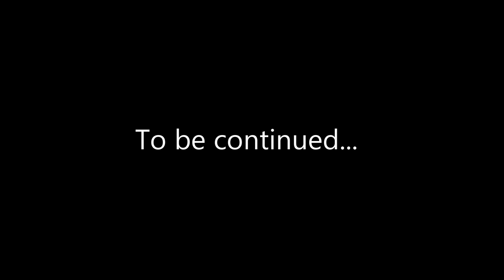FIRST NIGHT AS A GUARD | Minecraft Five Nights at Freddy's Roleplay #1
Minecraft five nights at Freddy's roleplay FNAF world episode 1 First Night w/RGAMinecraft

Welcome to the Minecraft Five Nights at Freddy's (FNAF) roleplay where we meet all the animatronics Freddy Fazzbear, Chica, Foxy, and Bonnie. This roleplay series is based on the concept of Five Nights at Freddy's, but it played in Minecraft with mods on a custom built map. Leave comments in the description to help shape the future of this roleplay!

Let me know if you want to see more Five Nights at Freddy's Roleplay videos! I personally enjoy creating FNAF based videos!

Do you play minecraft? Join me on my server!